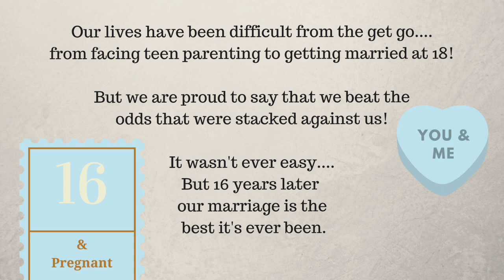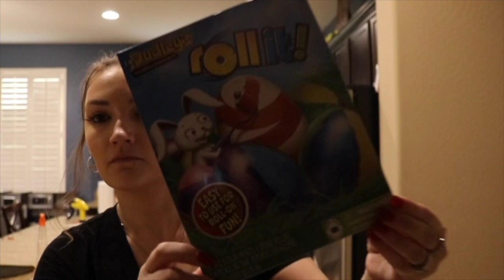Prepping for Easter!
Prepping for Easter & my love for Dutch Bros!